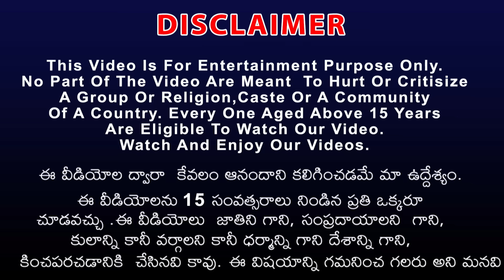Giant Tiger And Son Became The Enemy Of The Father | Telugu Kathalu | Panchatantra Bedtime Stories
Giant Tiger And  Son Became The Enemy Of The Father | Telugu Kathalu | Panchatantra Bedtime Moral Stories Giant Tiger Attacks Lion @JatakTeluguStories